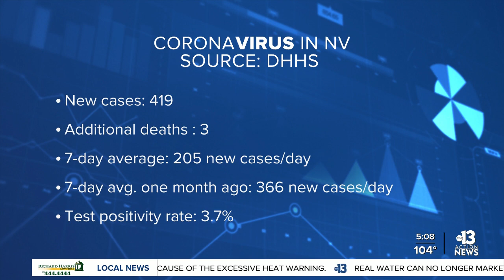AREA15 to host 'Vaccines After Dark' vaccination site in partnership with Clark County, June 14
AREA15 will host “Vaccines After Dark," a COVID-19 vaccination site for Pfizer and Johnson &amp; Johnson, on June 14 from 7 p.m. to 10 p.m.